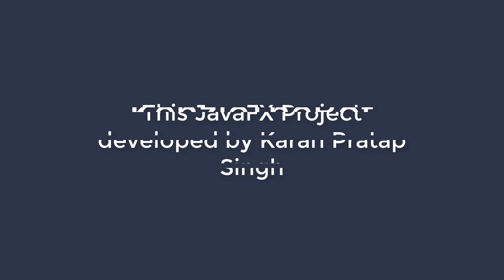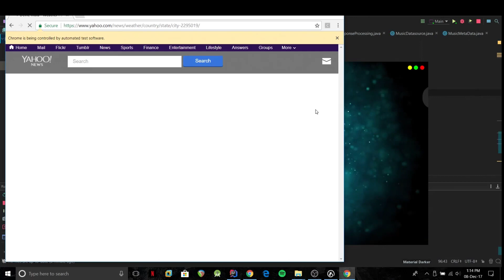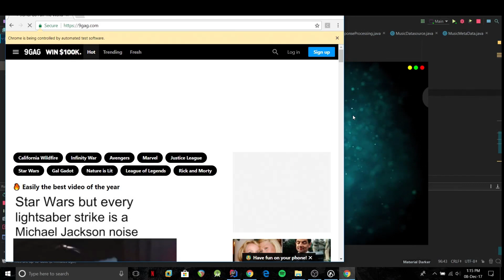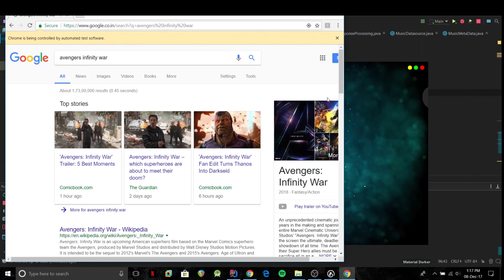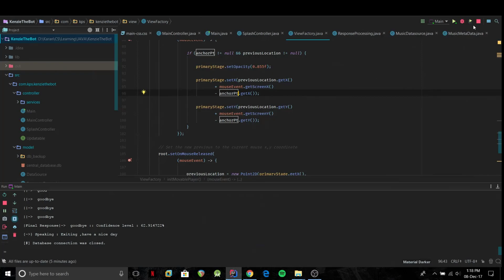JavaFX Project: KenzieTheBot | Personal Assistant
This is a voice recognition bot , sort of like a personal assistant developed by Karan Pratap Singh.

Contribute Your Best!!!

If you want to promot your project let us know :)

Genius Coders is programming or coding based channel. We will upload new and unique videos of JavaFX and other programming languages like as C, CPP, Java, Android etc. We will also upload some videos about programmers who make our life better. I hope this channel help you to add an extra knowledge to your programming skills.

Happy Coding :)